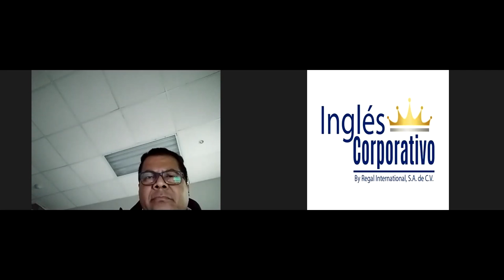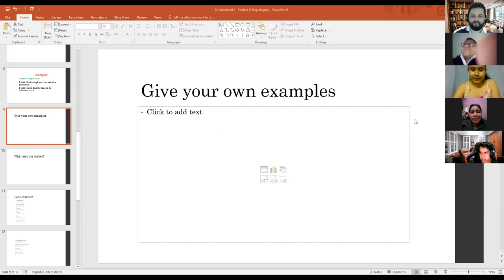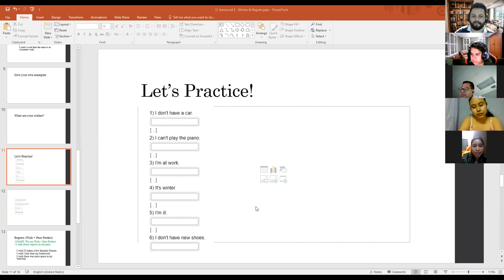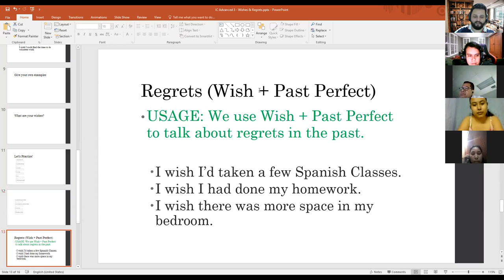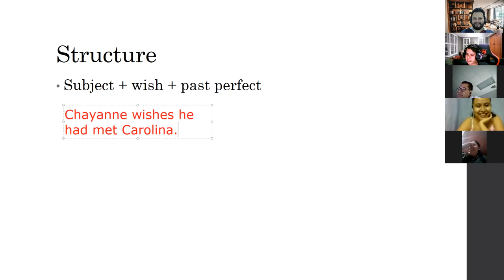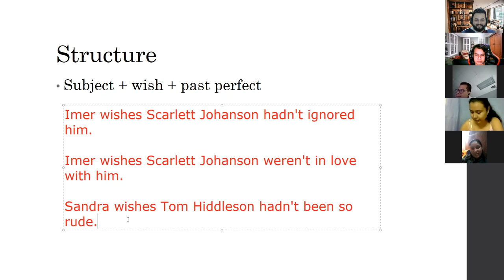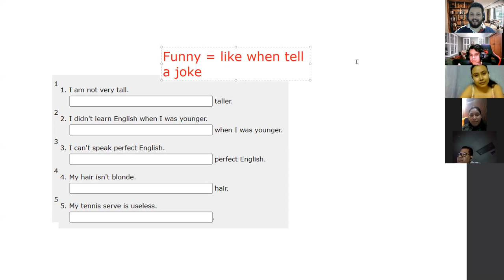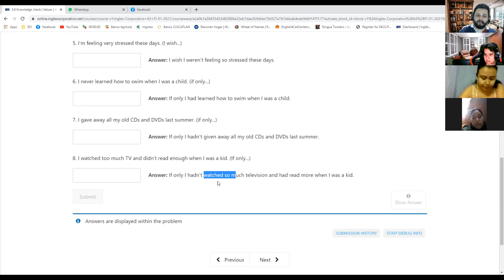Ingles Corporativo-Day 12 Regrets in the past